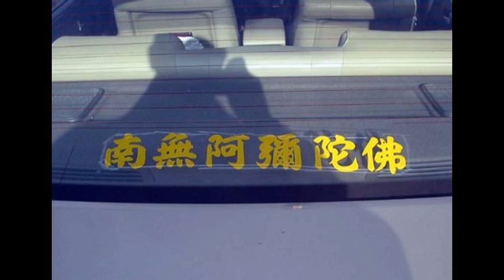第178回 南無阿弥陀仏 / 車のステッカー 1-17-2011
中華料理屋の駐車場に置いてあった車の

ステッカーです。

南無阿弥陀仏　と書いてあります。

日本でも、このようなステッカーは、あまりないでしょうけど、

アメリカで見ると、ちょっとびっくりです（笑

仏教と、それも浄土宗、浄土真宗の方ですしょうか？

本当に、驚きました！！！（